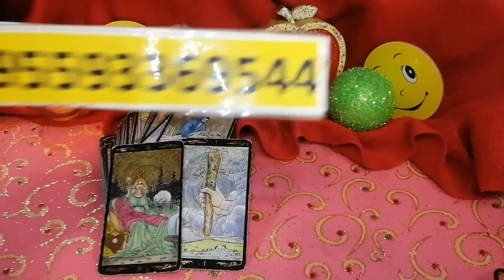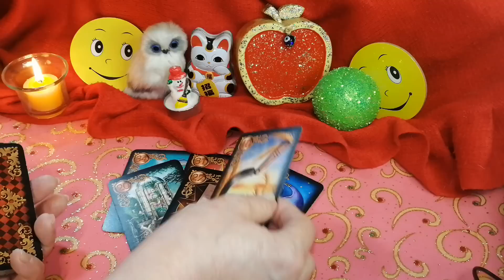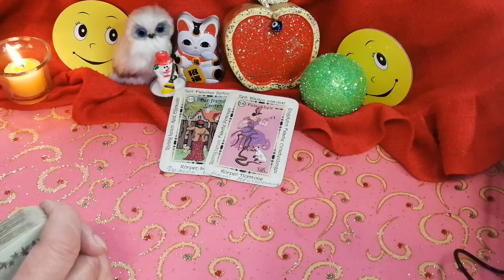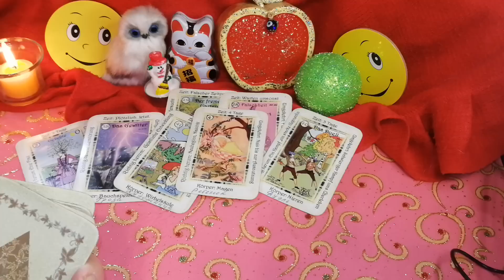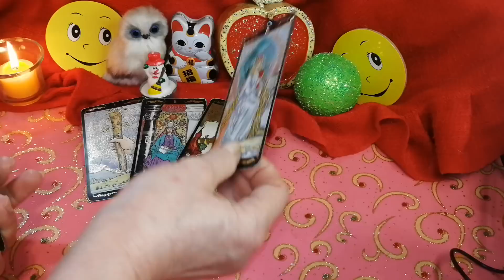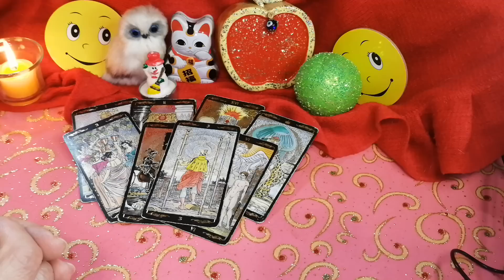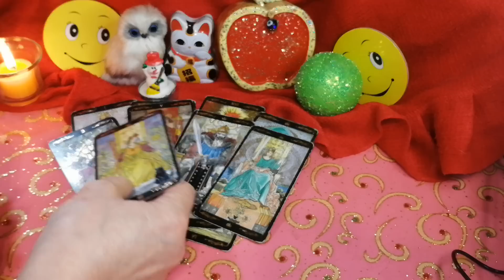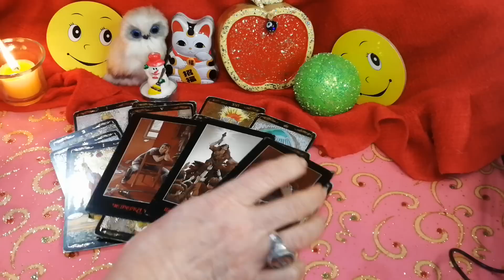✅РАСКАЗЫВАЕТ ли ОН о ТЕБЕ и КОМУ❓😱Вивиена таро🧿🔮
Кому и Что? Он рассказывает о Тебе?
Это видео Вивиена сделала для Вас, чтобы Вы получили ответы на Ваши вопросы.

КАК ПРОХОДЯТ СЕАНСЫ ПОМОЩИ И ОСВОБОЖДЕНИЯ❓

🔆ОГРОМНАЯ БЛАГОДАРНОСТЬ
2)Сбербанк Россия карта: 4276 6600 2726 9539
Писать в назначение перевода – ПОДАРОК